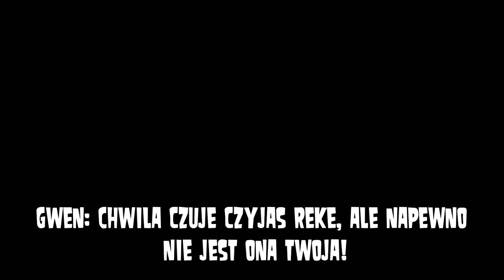Totalna Porażka AMONG US Odcinek 2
2 odcinek serii Among Us z postaciami z Totalnej Porażki! Jeśli spodobał ci się filmik to  zachęcam do zostawienia jakiegoś komentarz;)